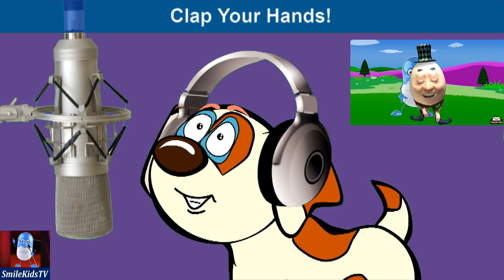Happy Buddy Sings If You Are Happy, Clap Your Hands | Nursery Rhymes With Lyrics From SmileKids TV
With this Animated Nursery Rhyme with Happy Buddy, Group Activity Can Done In Class, where kids learn body-parts co-ordination:
Then you really ought to show it!

Twist around!
If you're happy and you know it
Twist around!
Twist around!

Jump around!
Jump around!
Jump around!

Stomp your feet!
Stomp your feet!
And if you're happy and you know it
Stomp your feet!

Language, Music and Math - they are the best way for a balanced growth of left and right sides of brain, so we, at SmileKids, have brought you the combination for the kids to sing and learn! ESL learning videos are for all language nationalities.

We bring you here : Animation Nursery Rhymes | If You Are Happy And You Know It, Clap Your Hands | Kids Songs With Lyrics From SmileKids TV